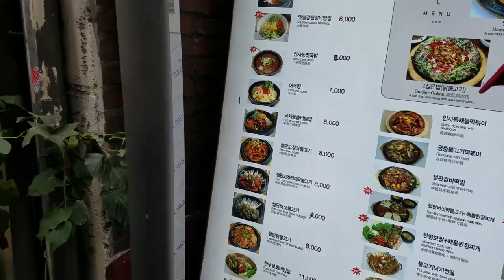PARTYING WITH DΞΔN (KOREA VLOG #4) ft. JRE & KENNY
I've been terrible at vlogging since we started going out more at night LOL I tried to capture all the good moments though. I hope you enjoyed this messy vlog.